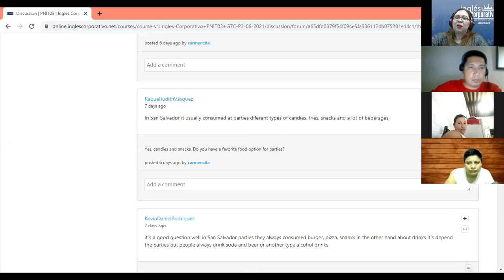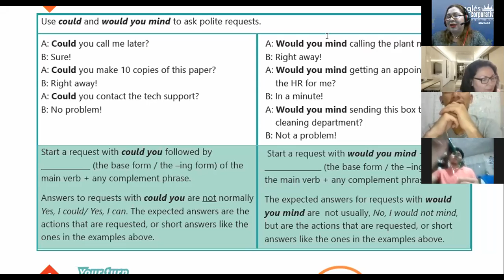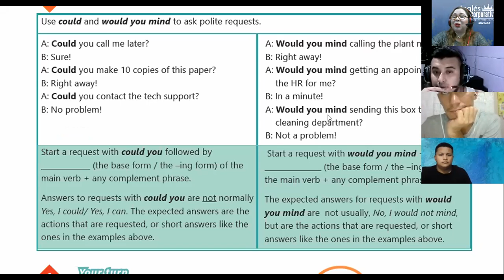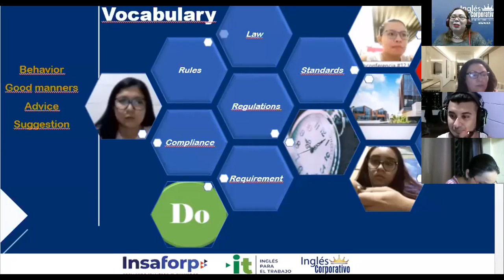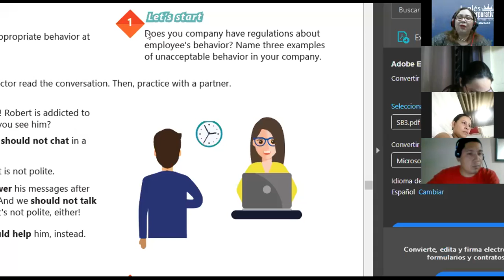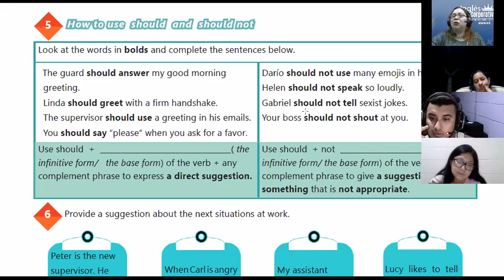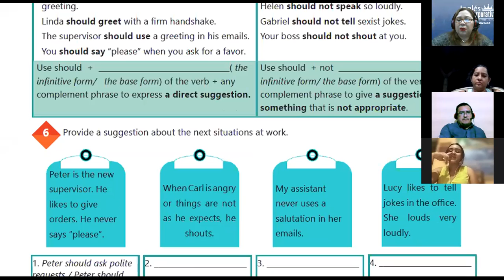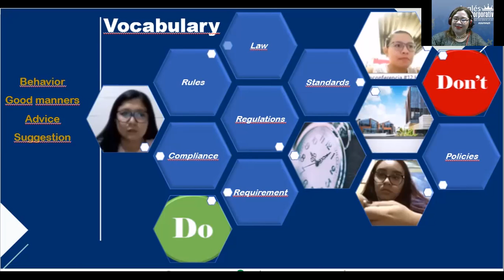Ingles Corporativo-VIDEOCONFERENCE #12 HOW TO USE SHOULD AND SHOULDN´T